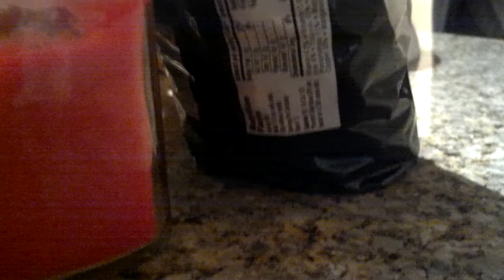Cleveland Rhyme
Capone barking @ Dwight to play with him. Lol